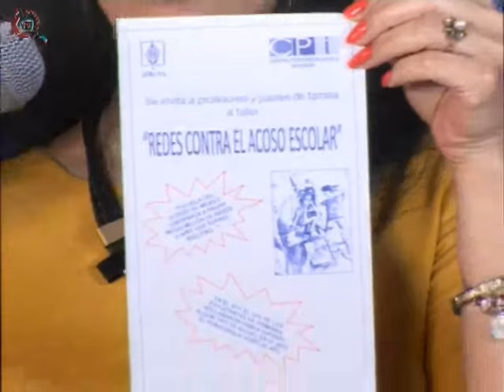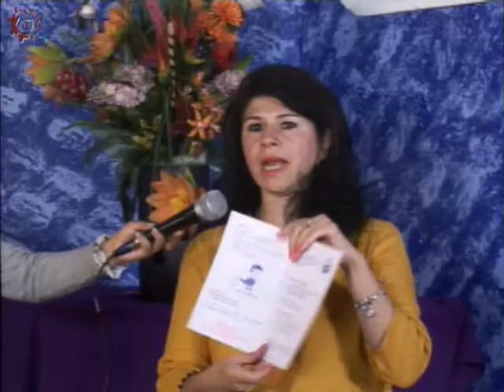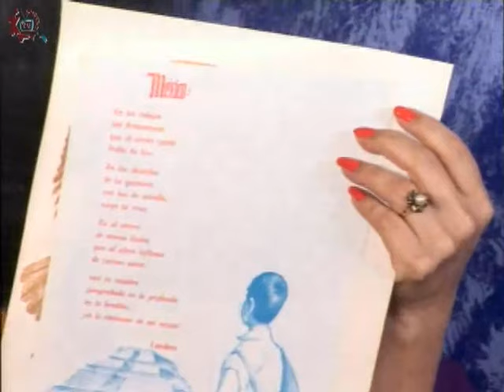20150907-CE1516/Estrategias vs el Bullying/Establecimientos de limites en mi vida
Estrategias vs el Bullying. Establecimientos de limites en mi vida, Invitada: Mtra. Ivonne Vázquez Landero. Conduce: Laura Rangel. Fecha de emisión: 07 de septiembre de 2015. Este y otros programas los puedes ver
 Producciones con fines educativos para secundarias técnicas en el Distrito Federal, México. Puedes contactar a la invitada en 53383283